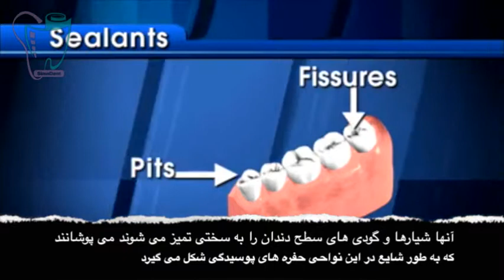فیشور سیلانت | سیمادنت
فیشور سیلانت ماده کامپوزیتی مایعی است که توسط دندانپزشک درون شیارها و فرورفتگی های سطح جونده دندانهای کودکان قرار می گیرد و سپس توسط اشعه مخصوصی محکم می شود. فیشور سیلانت سبب پیشگیری از بروز پوسیدگی دندانها می گردد.